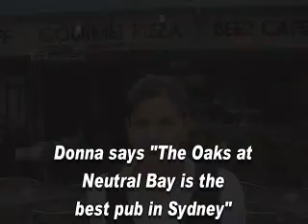Donna from The Oaks at Neutral Bay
Donna tells she has worked at The Oaks for twenty three years